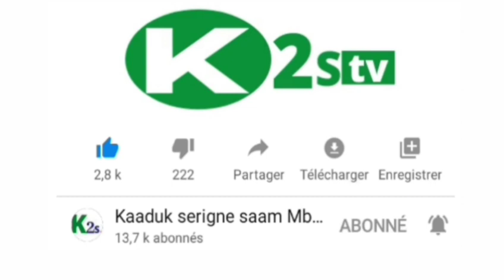Serigne Saam Mbaye : "Serigne Abdou Lahad Mbacké monima won soma traduiré...."